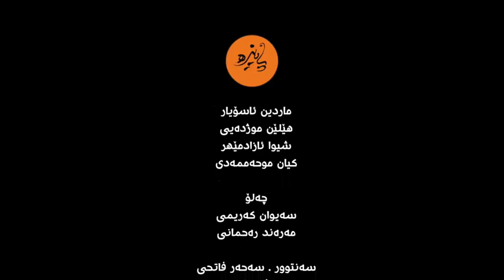فیرگەی موسیقای پاییزەی بوکان کلیپیکی جوان